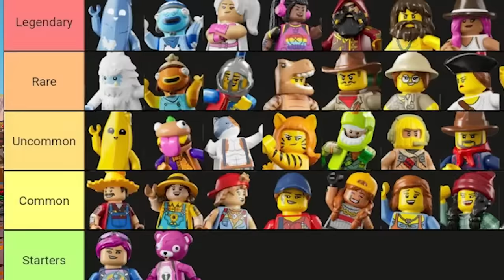I Found the RAREST Villagers In Lego Fortnite - Collection Complete!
watch till the very end for a special surprise lol